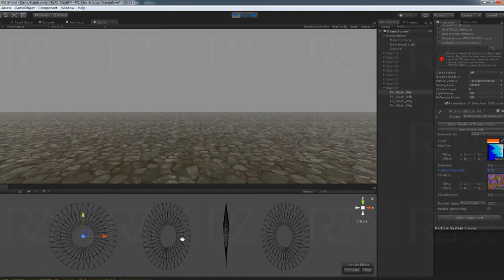RzFX StylizedSlash WIP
Stylized Slash shader.
Unity 5.6 / Shaderforge1.37 / AE / PS